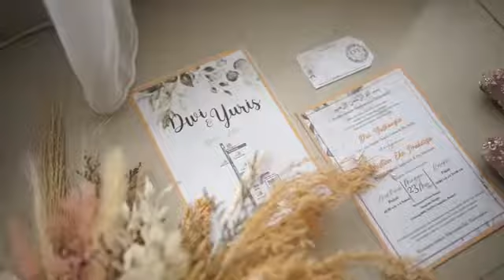Wedding of Yuris & Dwi